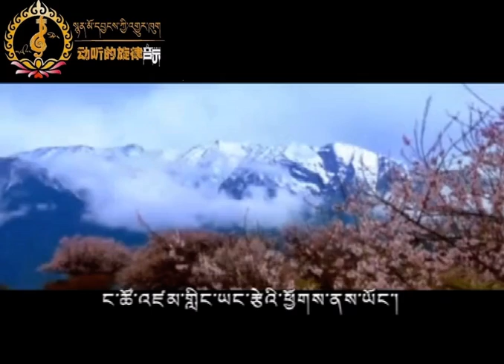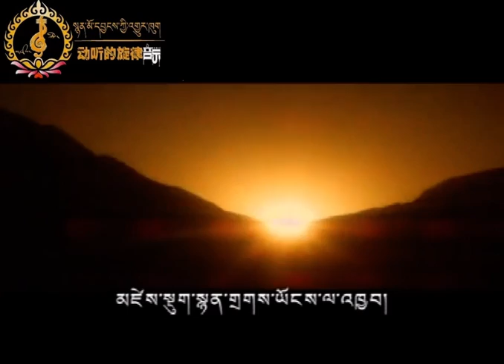Lhasa Tibetan Song - བོད་གཞས། ༼གཞིས་རྩེར་ཕེབས།༽